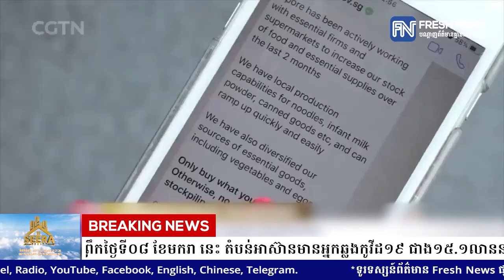បច្ចុប្បន្នភាពប្រចាំថ្ងៃ៖ គិតត្រឹមព្រឹកថ្ងៃទី០៨ ខែមករា នេះ តំបន់អាស៊ានមានអ្នកឆ្លងកូវីដ១៩.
បច្ចុប្បន្នភាពប្រចាំថ្ងៃ៖ គិតត្រឹមព្រឹកថ្ងៃទី០៨ ខែមករា នេះ តំបន់អាស៊ានមានអ្នកឆ្លងកូវីដ១៩ ជាង១៥.១លាននាក់ ស្លាប់ជាង ៣០.៦ម៉ឺននាក់
* រាយការណ៍ព័ត៌មានដោយកញ្ញា យ៉ង់ សក្គុណា និងកញ្ញា ឆេង សូរិយា, ទូរទស្សន៍ព័ត៌មាន Fresh News